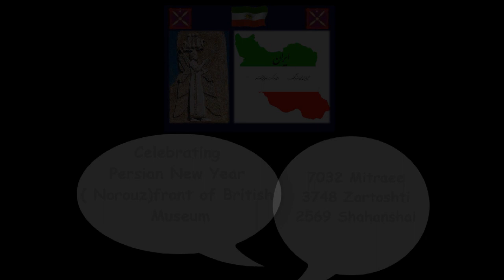norouz.wmv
Celebrating Oersian new year [ Norouz ] front of British Muzeum
7032 Mitraee
3748 Zartosht
2569 Shanshahi